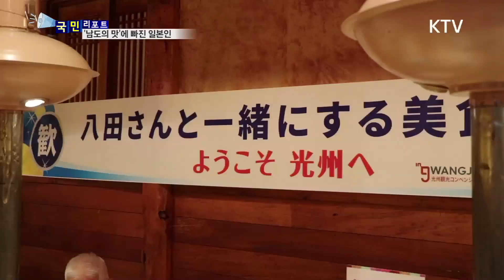[국민리포트] 일본 미식가도 반한 '전라도 미식투어♥'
전라도 음식하면
감칠맛 나는 음식이 많은데요

한국관광공사가
'전라도 방문의 해'를 맞아
남도 음식을
맛보는 여행 상품을 내놨는데

일본인들의
큰 인기를 끌고 있습니다.

일본 관광객들이
3박 4일의 일정으로
'전라도 미식 여행'을 즐겼는데요